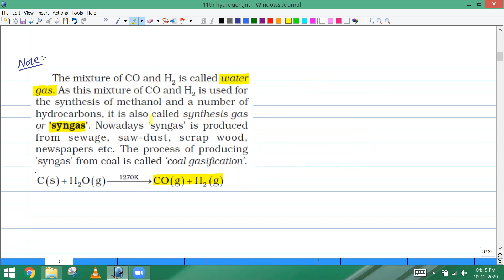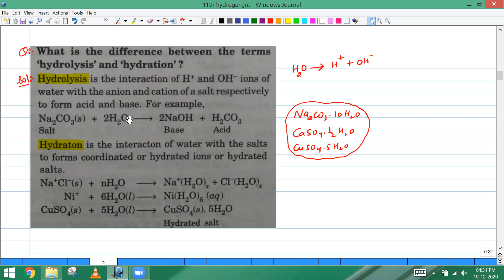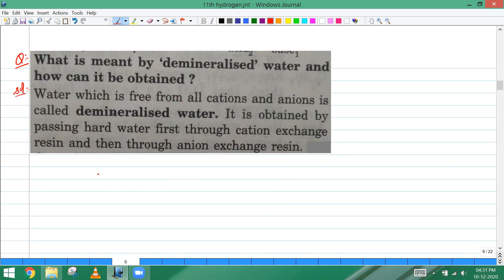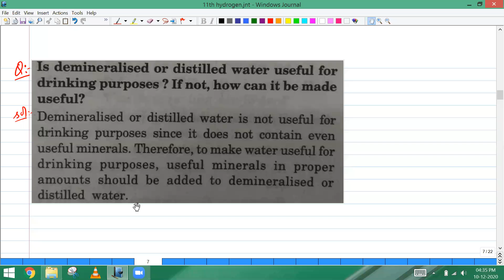11th chemistry---lect.1 Hydrogen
Concept is explained in easy way.